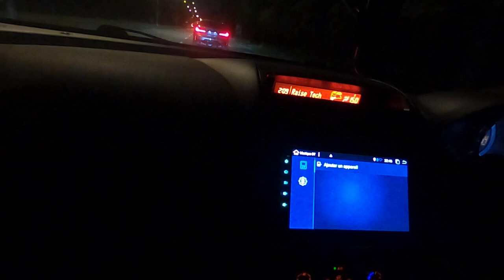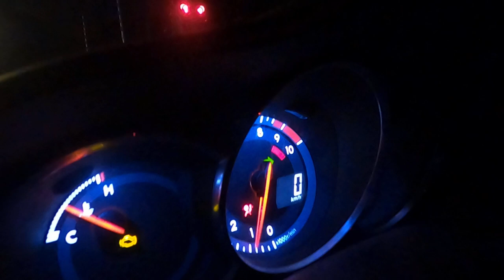Essai Mazda RX-8 stage 2 : Conduite et sonorité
Bienvenue sur cette vidéo automobile
Aujourd'hui au menu une Mazda RX8 de 300CV !